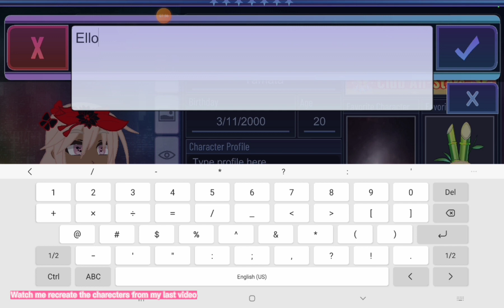Watch me remake the charecter of my last video